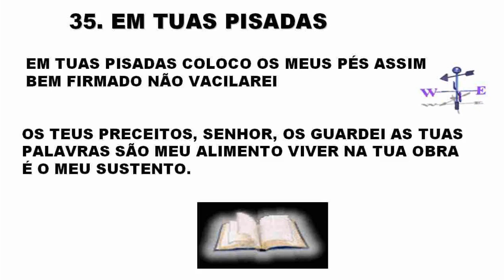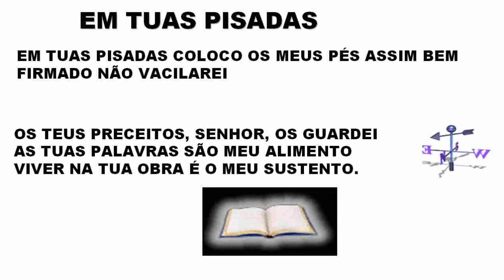CIA - 35 - EM TUAS PISADAS